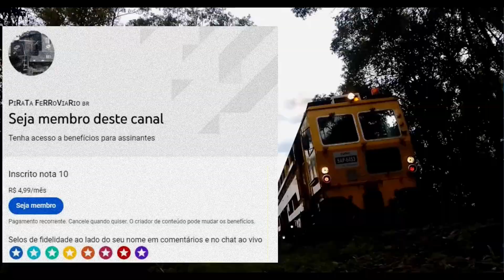Um trem em todo o pátio - A train across the yard